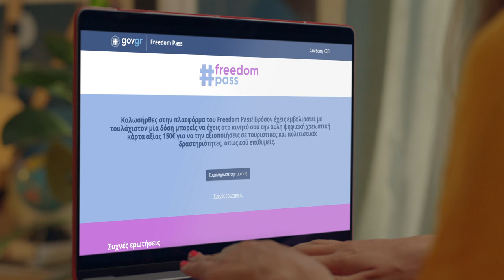Ξεκίνησε η διαδικασία υποβολής των αιτήσεων για το FreedomPass στους νέους 18-25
Όλοι οι νέοι 18-25 ετών, δηλαδή όσοι γεννήθηκαν από 1/1/1996 έως 31/12/2003, δικαιούνται να εκδώσουν το FreedomPass. Μόνη προϋπόθεση είναι να έχουν ολοκληρώσει την πρώτη δόση του εμβολιασμού τους κατά της Covid-19. To Freedom Pass εκδίδεται με αίτηση που υποβάλλεται ψηφιακά, μέσω του